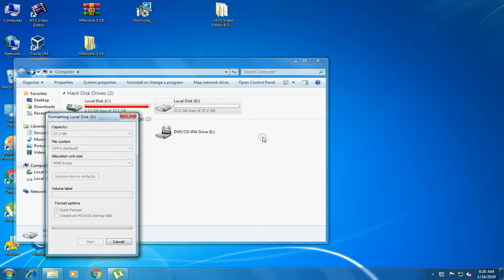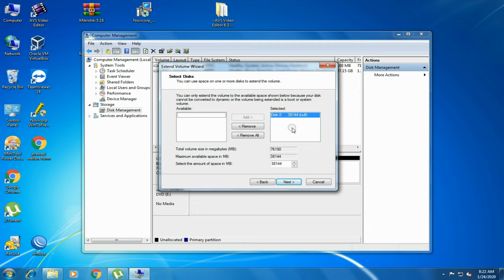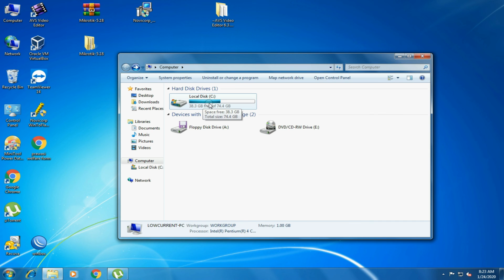How to Extend C Drive in Windows 7,8,10 without Any Software